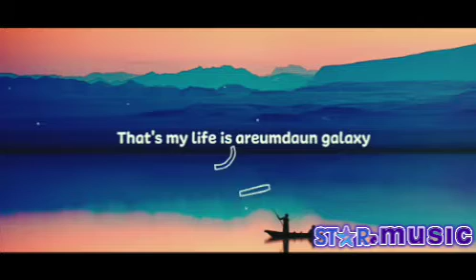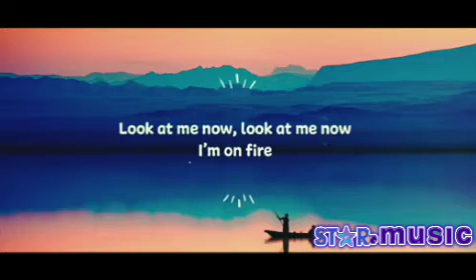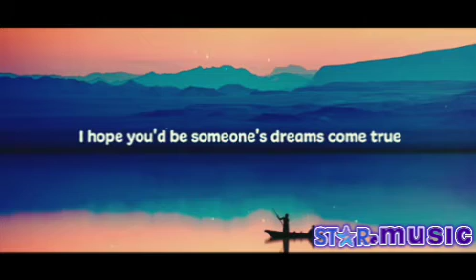암컷 (JENNIE) 'I AM' Lyrics Vídeo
Kim Heewon - "I Am" (Official Music Vídeo)

Credits:
Artist - Kim Heewon (REN/Renshell)
Label – Lloud Corporation / ADOR Records
Commissioner / Producer: Renshell Cuevas
Artist Management - LLOUD Official Músic

Edit: @InShot PRO
Editor: @Canva
Edit Producer: @Renshell_Cuevas
Edit EP: @ADOR Récords X By Studio MaumC
Assistant Editors - AI Editor

Director: Renshell Cuevas Novas
Creative Director: InShot/Canva
Visual Director: YG Plus

Executive Creator: WMK By Mh Musik
Head of Creative Production: YG Músic
Visual Creative: Studio MaumC, YG By LLOUD
Performance Direction: ADA-KR
Contributing Choreography: WM Studio
A&R: Kim Heewon

Author: Renshell Heewon Cuevas Novas
Author: LLOUD Official Músic
Composer: Kim Heewon
Composer: LLOUD By UMG
Composer: LLOUD Entertainment
Arranger: InShot PRO Músic Mix Editor
Arranger: LLOUD STUDIO
Lyricist: 헨(Hen)
Lyricist: 결
Composer: 헨(Hen)
Composer: REN (렌)
Arranger: 데일로그 (Dailog)
Bass, Chorus, Drums, Guitar: Je Hwi
Engineer: Je Hwi
Unknown: Je Hwi
Piano: WDMR
Guitar: Kang Gunhoo
Chorus, Drums, Piano: Kang Ji Won
Engineer: Kang Ji Won
Chorus: Kim Hee Won
Vocals: Kim Hee Won
Producer: Mh Musik
Producer: Kim Taesung
Cello: Park Chanyoung
Woodwinds: Park Kihoon
Chorus: Park Sungje
Drums: Seo Donghwan
Lyricist: Cho Seyeon
Composer, Lyricist: Je Hwi
Composer: Kang Ji Won
Author: Alphabet (153/Joombas)
Composer: 라이언전
Composer: Nathan Cunningham
Composer: Marc Raymond Ernest Sibley
Composer: Ryan Curtis
Composer: Colin Magalong
Arranger: 라이언전
Arranger: Space Primates

Director of Photography: Cho Seyeon
Production Designer: Kang Ji Won
Costumer: Park Sungje
Hair: Matt Benns
Makeup: Park Kihoon

Edited by 데일로그 (Dailog)
VFX by Canva × InShot PRO By LLOUD Official
Color by Canva By LLOUD × AI Editor
Sound design by Kim Heewon - VEVO

Production by VEVO
- Executive Producers: REN (렌)
- Producer: WMK × LLOUD Official × ADOR

© [LLOUD Corporation × ADOR Records]